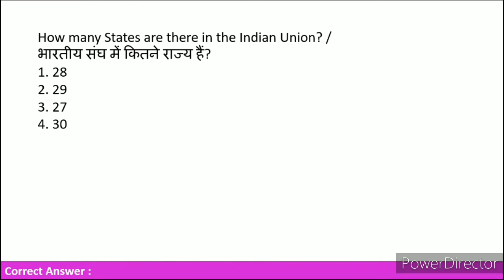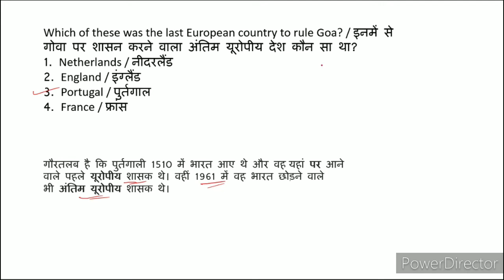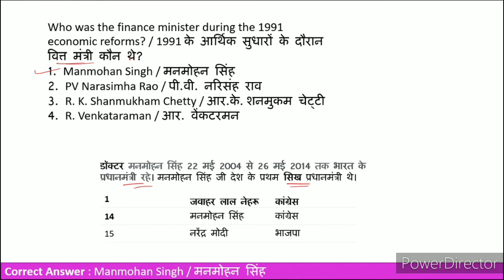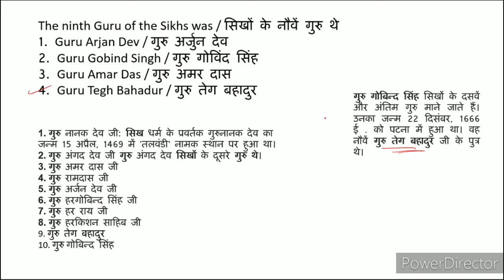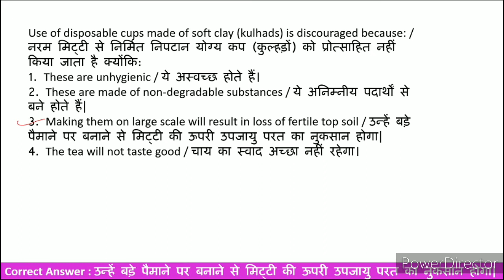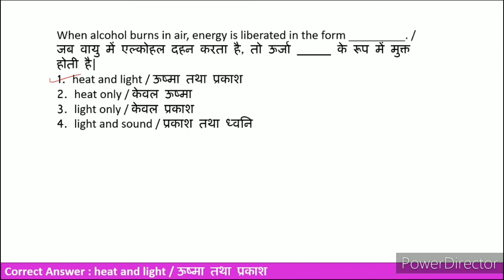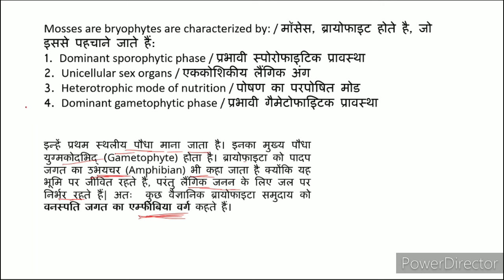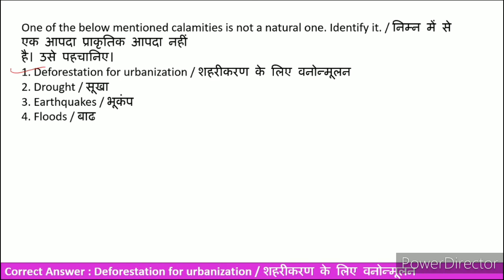MP Police Constable Previous Year Paper 19th Aug 2017 2nd Shift Solved (GK, GS & Science)#